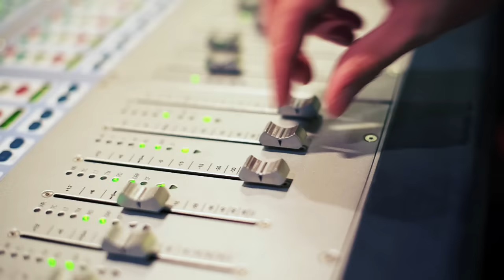FRAUI - Zäme um d'Wält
Das Debütalbum von FRAUI "DANKE" ist ab sofort bei Exlibris erhältlich.

FRAUI Zäme um d'Wält Video Clip in HD.